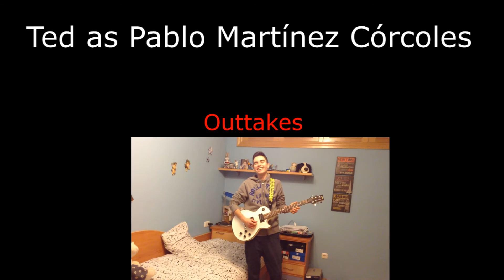"STORIES OF A GHOST" (4eso) - 2014 - SHORT MOVIES FESTIVAL IES DIEGODESILOE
CORTO A CONCURSO - SHORT MOVIES FESTIVAL 2014 - IES DIEGO DE SILOE HIGH SCHOOL - ALBACETE